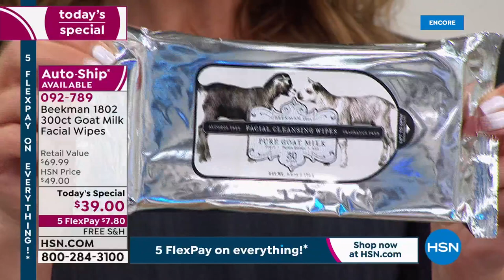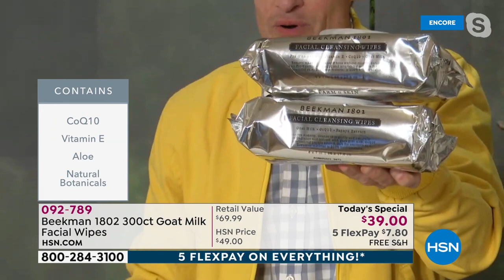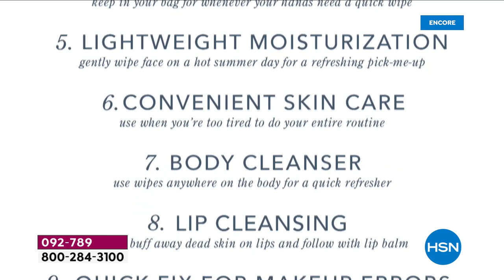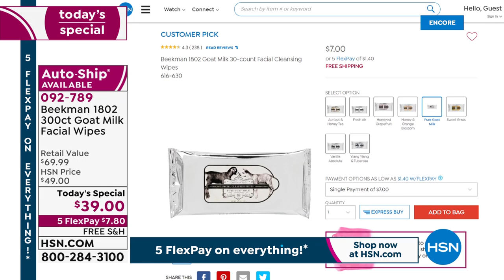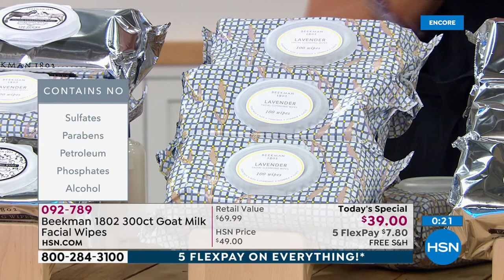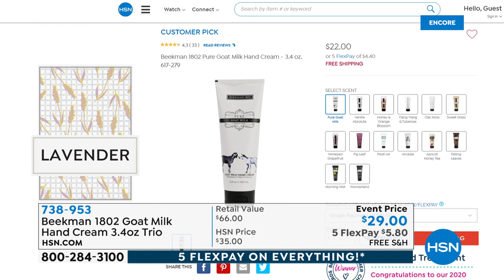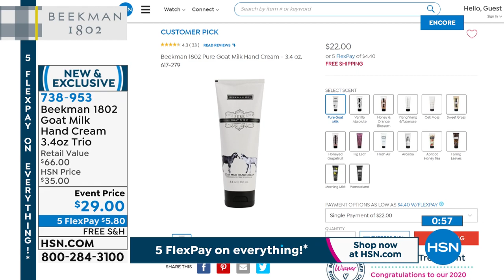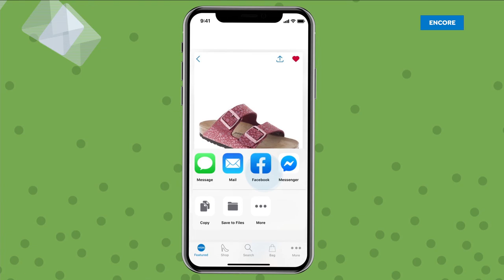HSN | Beekman 1802 Beauty 03.27.2021 - 03 AM